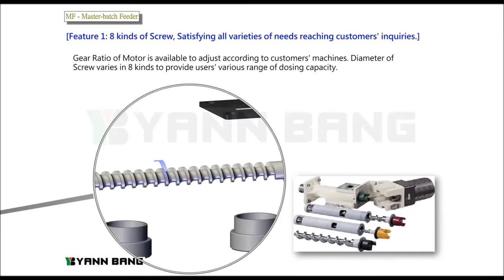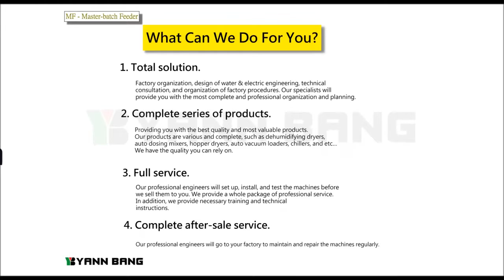【Megaweb News】色料色母自動計量器 (MF)-Master-Batch Feeder(MF)-晏邦電機工業有限公司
YANN BANG ELECTRICAL MACHINERY CO., LTD.
台灣塑橡膠周邊設備領導品牌

晏邦是臺灣塑橡膠週邊設備領導品牌，創立於1974 年，通過ISO 認證，專精於整廠規劃與全面解決方案，供應全系列自動化塑橡膠週邊設備，例如乾燥&除濕系統、 配色&混料系統、模溫&冷凍系統、輸送&吹送系統、粉碎&回收系統…等，是業界少數可提供一站式產品與服務的優良廠商。

​■ 色料色母自動計量器 (MF)
▲自動配色:傳統人工配色需經多次對色、拆裝、攪拌，搬運等繁雜手續，且對工廠環境及工作人員的健康危害極大，而本公司色料色母自動計量器與各類成型機同步自動配色混料,可節省工時、原料、倉儲空間、採購成本及防止工廠環境之污染。
▲混料精確:透過專利設計的底座,色母料與塑膠粒不會累積在入口處與螺桿間，可將色料、色母、添加劑和能自由滑落的粉末料、粉碎 料及主要原料等精確地自動計量,避免人工配色混料所產生的誤差及原料的浪費，使成型品的顏色保持一致性。
▲換色簡捷：成型品顏色的轉換只需清理本機之進料螺旋桿,短時間內 即可改變顏色，省時又方便。
▲結構特性。

台灣總公司：青驊廣告有限公司
大陸分公司：嘉善靑骅网络设计有限公司
台灣子公司：兆鴻國際行銷股份有限公司